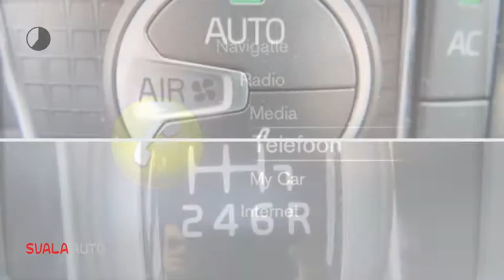Volvo V40 T2 2.0 R-Design